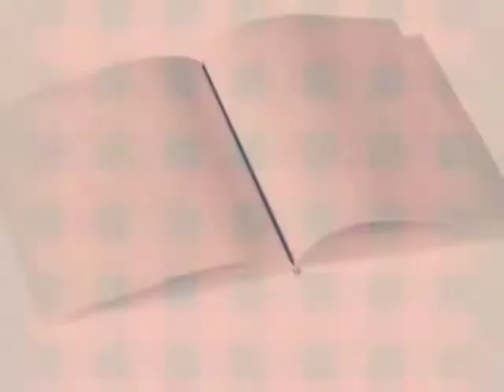The agony of Bun O'Keefe